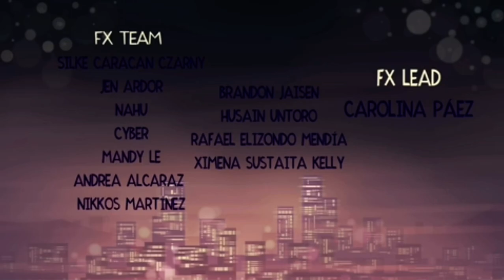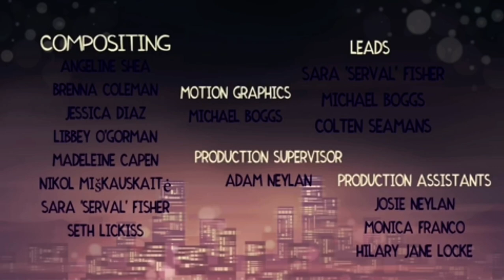I try to sing “till the day we die” from helluva boss. Let’s say it didn’t go well.